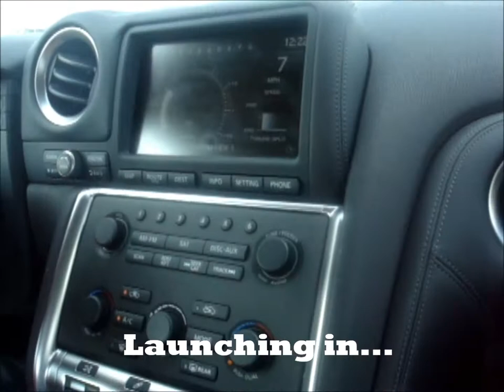Nissan R35 GTR | First drive ever. I fell in love! 😍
This is a RevYourLifeTV feature of a Nissan
I finally have one! but, prior to purchasing one, I test drove the Nissan GTR prior to actually purchasing one. To be more specific, I test drove a few different Nissan GTR to picture myself in one. I even took a few photos of myself with the GTR, print out photos, and add it to my vision board.

I visually & in reality: smelled the leather and heard the start up of the car. Did this almost every day until I purchased my dream car; The Nissan GTR.